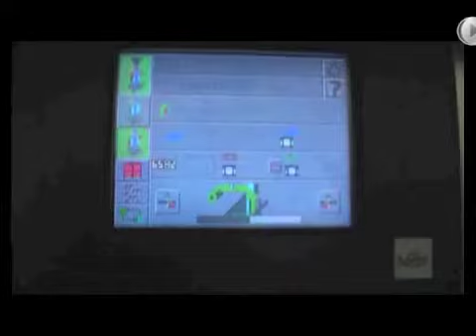Video VT2000 Open Frame